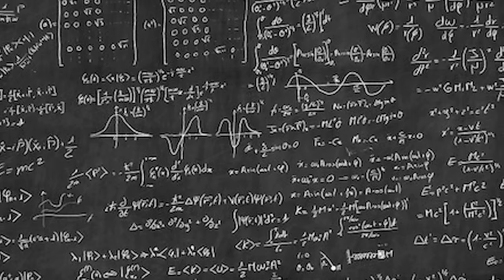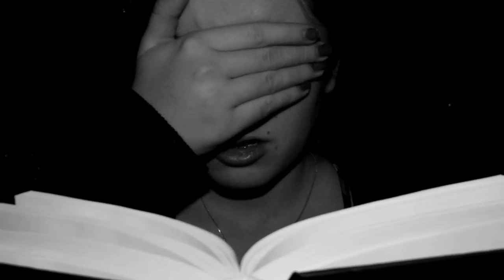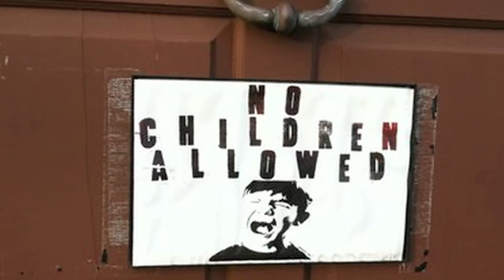Top 10 Strangest Real Phobias People Actually Have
The Top 10 Strangest Phobias

Number 10: Arithmophobia

An exaggerated fear of numbers which causes intense feelings of fear and/or panic. The fear could be inadvertently caused by a parent, putting too much pressure on a child in a math class, or it could be rooted in a person’s religion or cultural beliefs. A person with arithmophobia can fear certain numbers like ‘13’ or ‘666’, math equations, or all numbers.

Number 9: Allodoxaphobia

A fear of opinions. People with allodoxaphobia live in a state of constant paranoia that they will overhear people’s opinions about them. They tend to become reclusive and avoid situations where they will have to be around people.

Number 8: Scriptophobia

Sufferers of scriptophobia have a fear of writing in public. People with severe scriptophobia will actually faint at the mere suggestion or thought of having to write in public. They become overly concerned with their safety while writing and will write very slowly with a trembling hand.

Number 7: Alliumphobia

People with the fear of garlic have alliumphobia. Sufferers can have severe panic attacks or become hysterical if they see or smell garlic. Most of those afflicted have strong cultural beliefs or religious connections with garlic. In some cultures witchcraft and evil spirits are associated with garlic.

Number 6: Sinistrophobia

Sinistrophobia has no logical basis or foundation other than the brain distorting a negative experience or emotion with the left hand side. Sufferers will avoid using their left hand or touching someone else’s left hand. Objects that have even been touched by someone’s left hand are also avoided.

Number 5: Bibliophobia

When clergy or other powerful religious speakers would start preaching while holding books and condemning the gathering crowd, some became fearful of books. Book burning is thought to stem from those suffering from bibliophobia. A group of people become terrified of the contents of certain books or even all books.

Number 4: Euphobia

The fear of good news. Euphobia usually stems from receiving good news like winning the lottery and then finding out you didn’t. Sufferers tend to do better in a chaotic environment and/or surrounded with other like-minded, negative people. Cognitive therapy and hypnosis to switch around the negative and positive emotions can sometimes cure euphobia.

Number 3: Peladophobia

The fear of bald people is called peladophobia. It tends to arise during childhood after a traumatic event or a negative emotion experienced associated with a bald person. A child might have seen an aunt going thru chemotherapy and associate baldness with disease and/or death.

Number 2: Pedophobia

The fear of children and babies. People with an irrational fear of children and infants have pedophobia. They will avoid situations where children might be present and tend to do their daily errands at night when they’re much less likely to come across an infant or child.

Number 1:

The number one strangest phobia is the fear of sitting is also known as cathisophobia. The elderly and young children are known to develop this fear. The elderly correlate sitting with pain (i.e. joints, hemorrhoids, tail bone, etc.) and children correlate sitting with boredom and being stuck. Sufferers might also fear sitting in a specific location or around a specific group of people. Anti-anxiety medication for cathisophobia is typically prescribed and successful at helping the person overcome their irrational fear.

Time for the question of the day:

Do you have any crazy fears or phobias?  Or do you know anyone who does?  What are some of the strangest phobias you’ve ever heard of?

We come out with Top 10 videos just for you every week!  Be sure to give this clip a thumbs up and go ahead and check out one of our other Top 10 videos you see on the screen now.